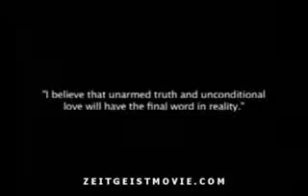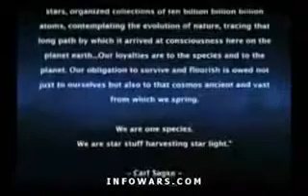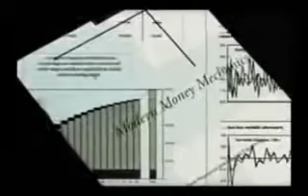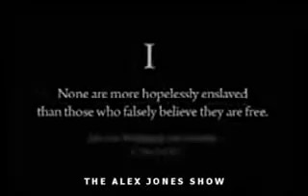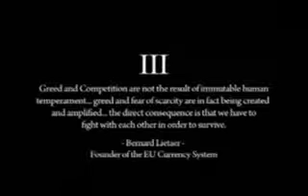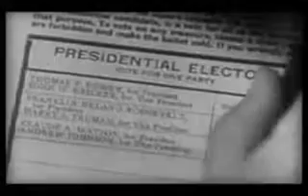Alex Jones INFOWARS 2008 - Peter Joseph - Producer Of Zeitgeist (Full Interview)